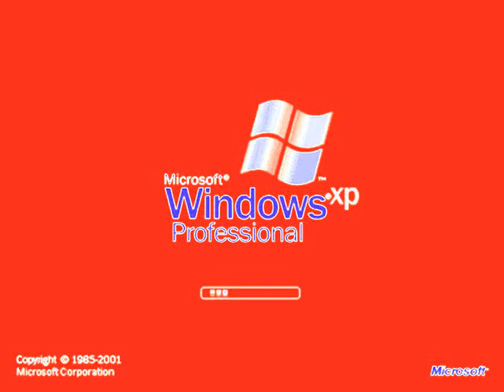windows xp in red, white and blue balls